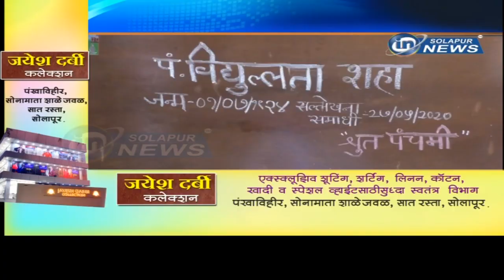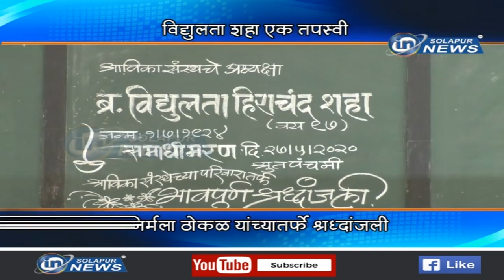विद्युलता शहा एक तपस्वी... निर्मला ठोकळ यांच्यातर्फे श्रद्धांजली...